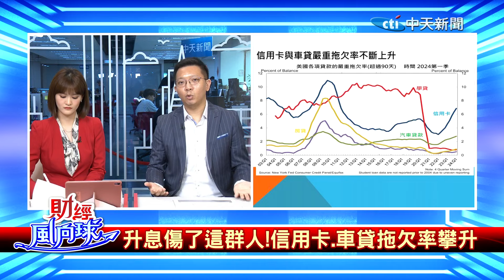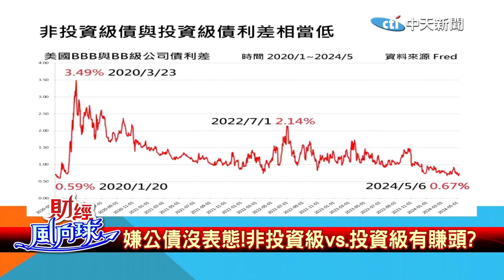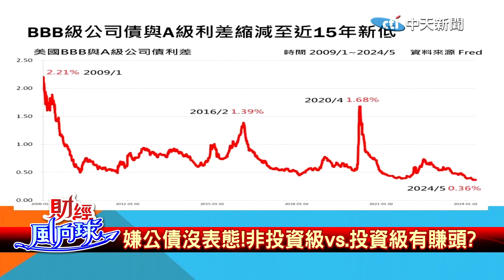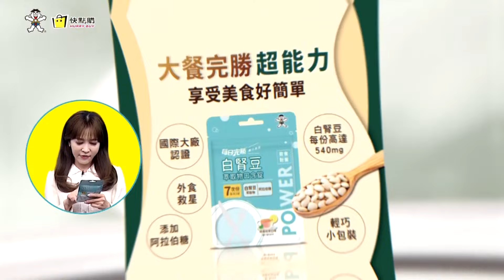小型海嘯?誰在欠卡債車貸|嫌美公債息太少 買非投資等級債賺更多?feat.李其展【財經風向球】精華版@中天電視CtiTv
【財經風向球】主持人: 畢倩涵 來賓: 外匯專家

💰本集重點:
📢升息傷了這群人!信用卡.車貸拖欠率攀升
📢嫌公債沒表態!非投資級vs.投資級有賺頭?